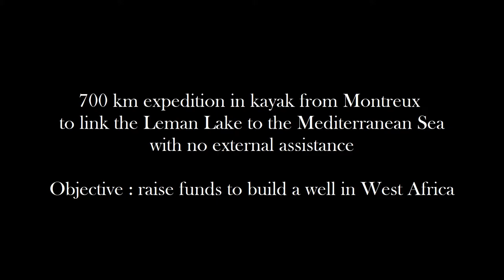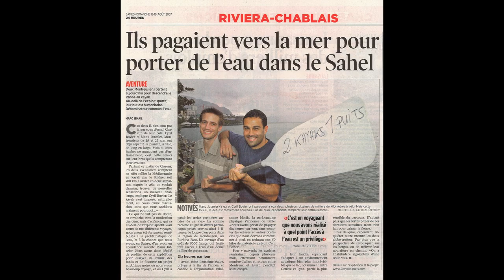2 kayaks 1 puits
700 km expedition in kayak from Montreux to link the Leman Lake to the Mediterranean Sea
with no external assistance.
Objective : raise funds to build a well in West Africa.